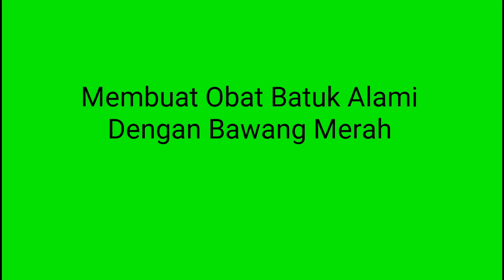Dengan cara ini, Sakit BATUK anda bisa cepat sembuh dan badan jadi fit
Cara atasi sakit batuk dengan cara alami, herbal yaitu dengan bawang merah.
Lakukan rutin jika anda mengalami batuk yang tak kunjung reda.
semoga bermanfaat.